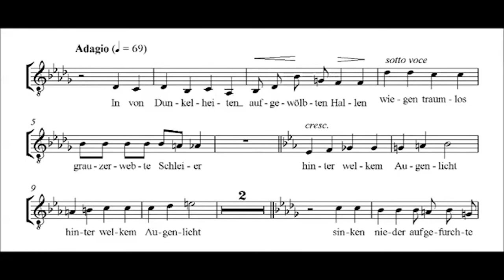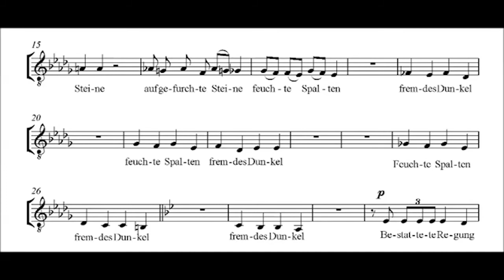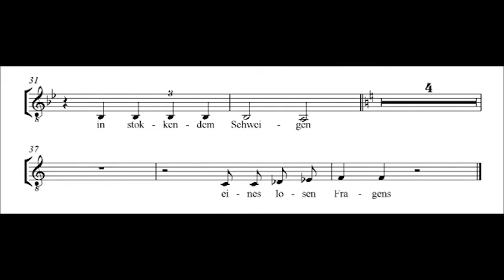7. Requiem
Konzertmitschnitt vom 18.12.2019 in Westheim, Yehudi Menuhin Stiftung „LIVE MUSIC NOW“
Gesang: Christian Eberl
Komponist / Klavier: Dominik Lindner